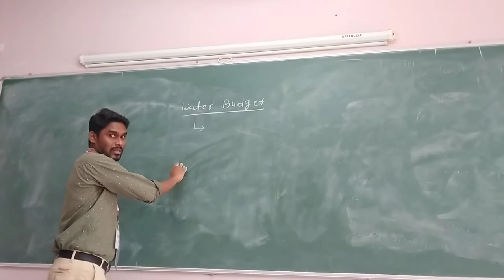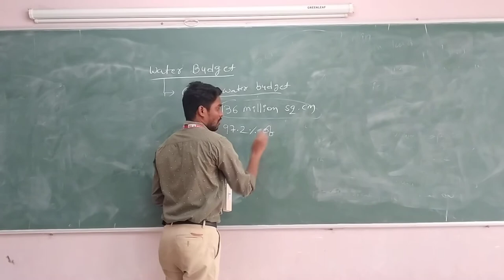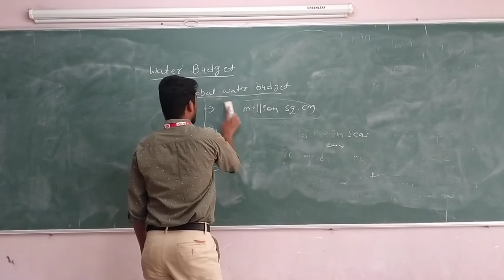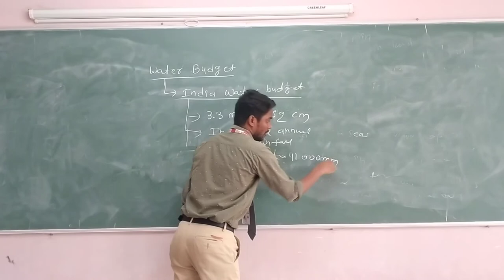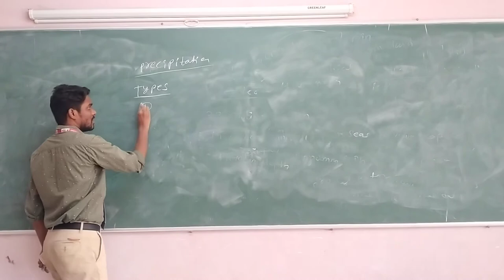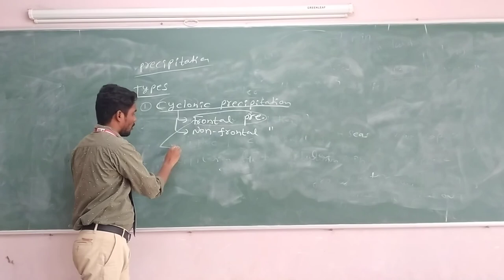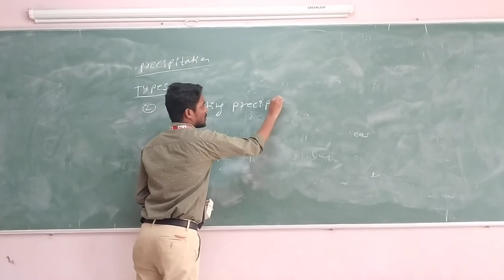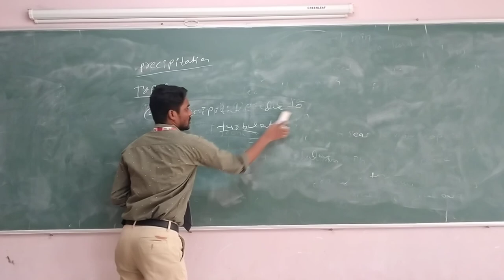Water Budget, Precipitation and Types of Precipitation